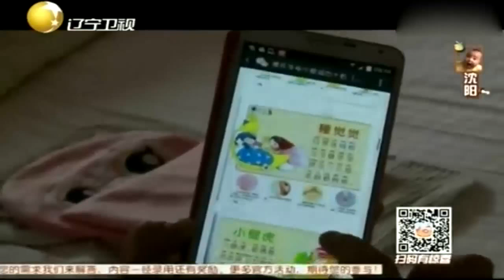湘西鲍比看苗医，石媛美不放心决定去医院问问来个双保险丨宝宝抱抱